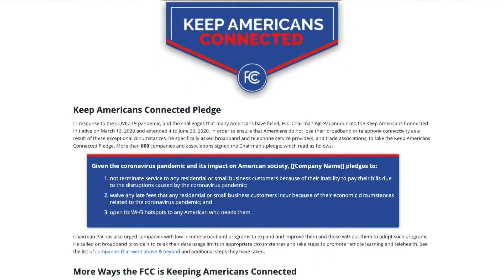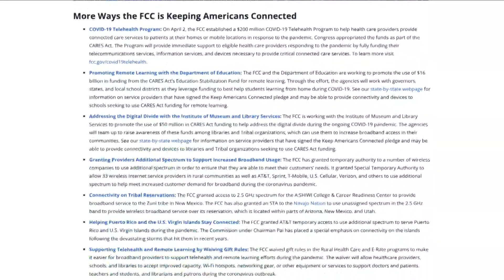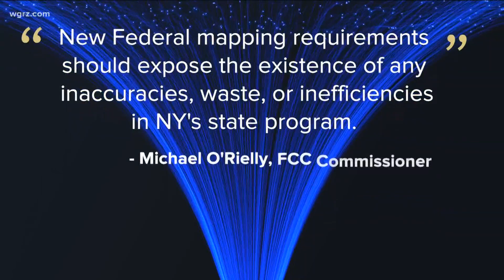Exclusive/FCC Commissioner On Broadband Issues In NY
Lockport native Michael O'Rielly is a commissioner at the FCC, main goal of his role as commissioner, which is to deliver broadband to everyone.